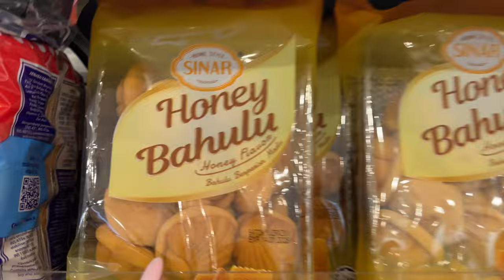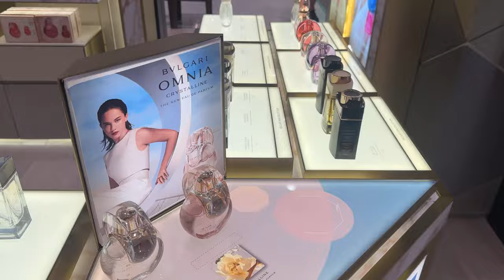2 Indian Girls 🇮🇳👧🏻 in Malaysia, Shopping in Kuala Lumpur 🛍️ | Bhavya Arora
I am traveling International with my best friend, staying at an airbnb for the first time, touristinv in Malaysia, budget travel + itinerary, things to do in Kuala Lumpur, Malaysia. Grab your popcorn and Enjoy!

📍Surat/Mumbai

Amazon Storefront

Copyright:-
Everything you see on this video was created by me (BhavyaArora) unless otherwise stated.